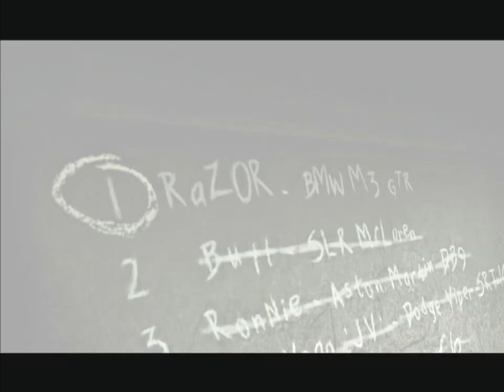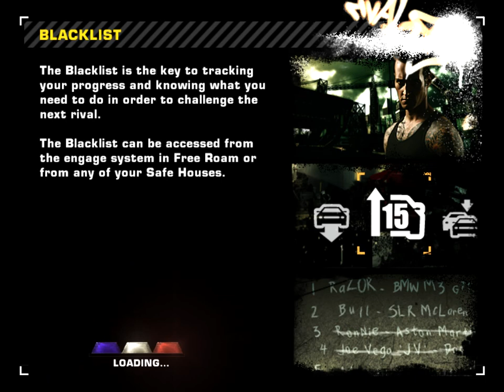Need for Speed™ Most Wanted 05 - Part 36